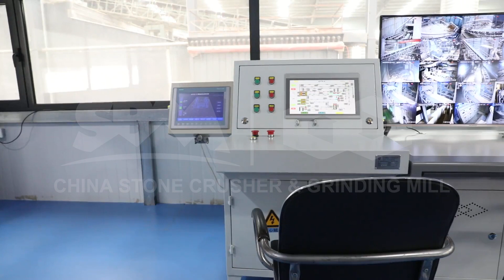china professional manufacturer jaw crusher with ce